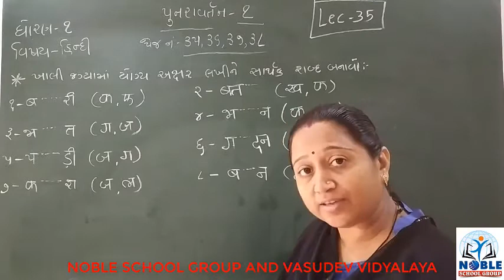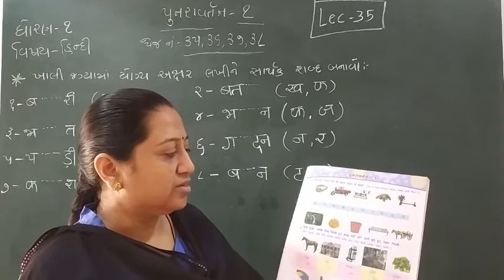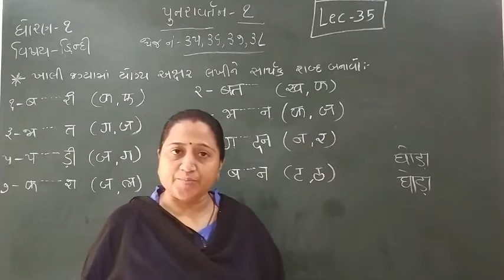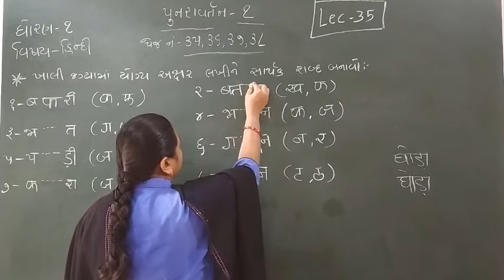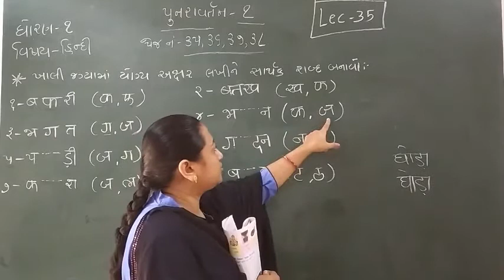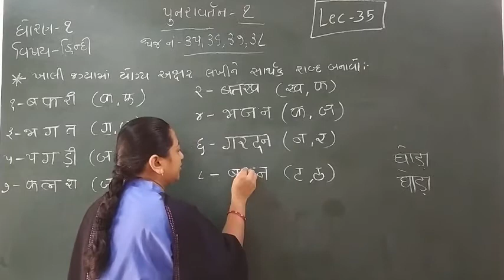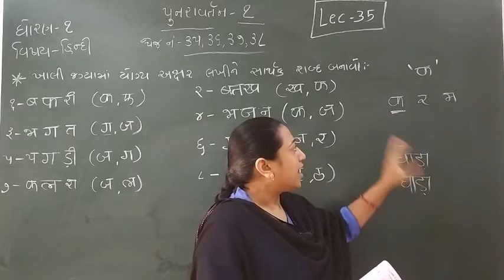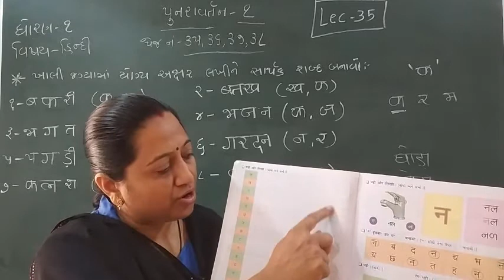Standard 1 Hindi lecture 35 By Truptimadam